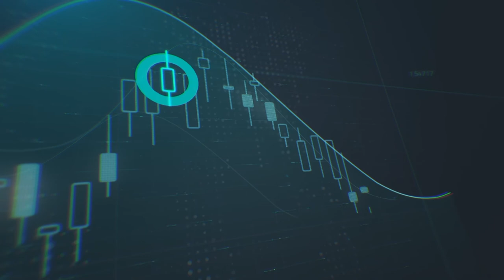الذهب تحت الضغط المستمر، أين الاستهدافات القادمة؟ - تلفزيون دبي